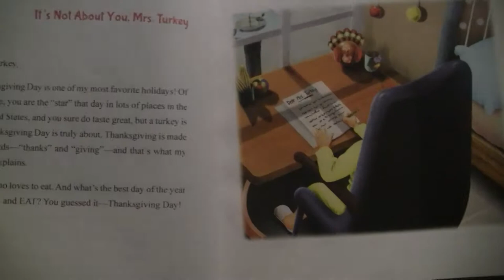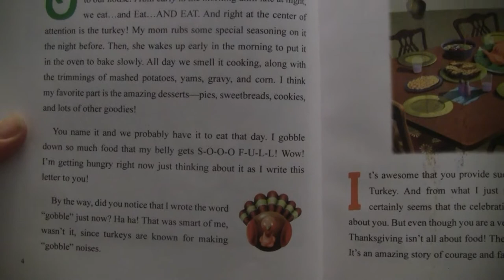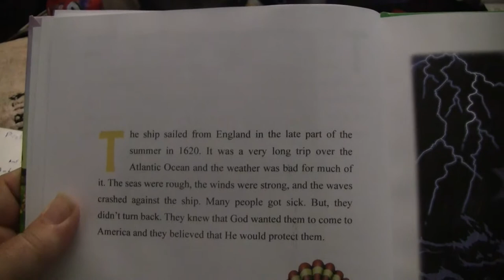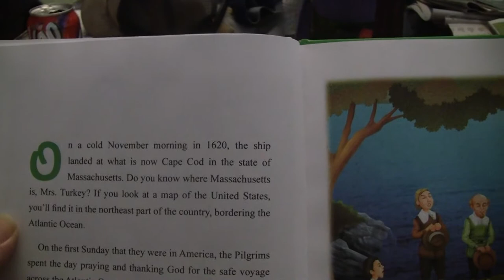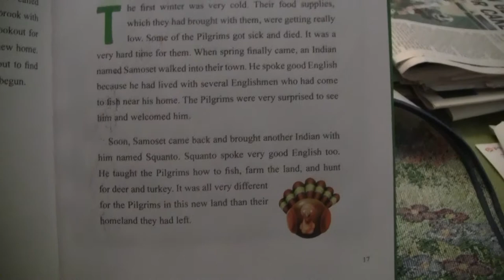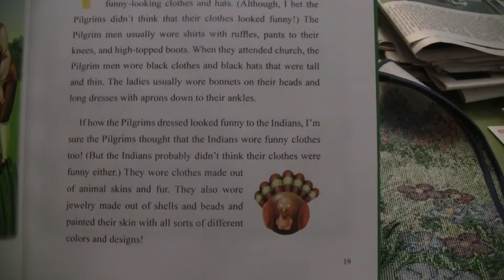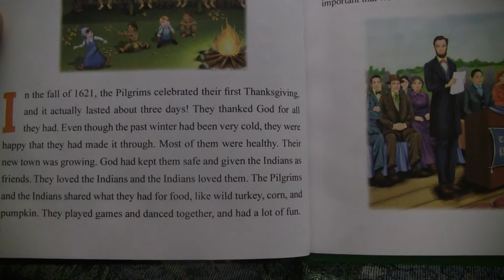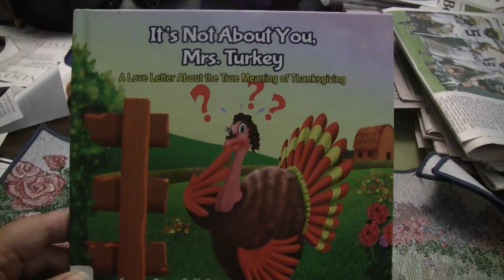Tim Reads"IT'S NOT ABOUT YOU,MRS.TURKEY" By Soraya Diase Coffelt